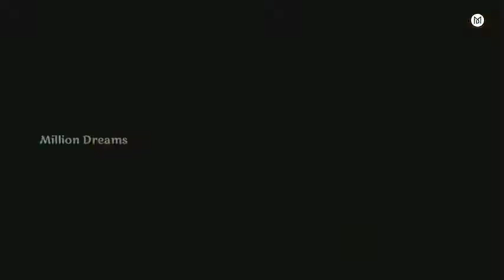New ❣️ Sweet WhatsApp Status Video Couples Romantic Status Love Status 2019480p1